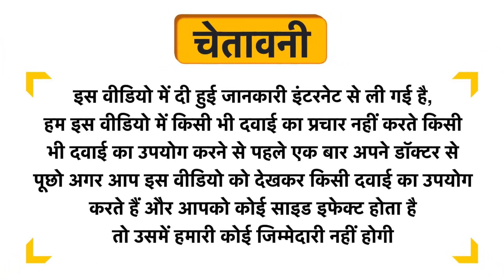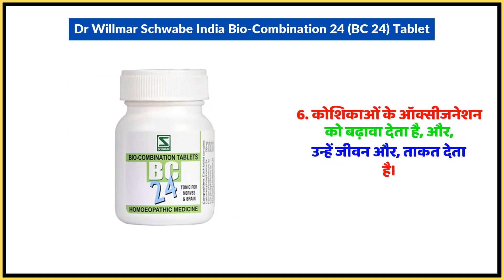Dr Willmar Schwabe India Bio-Combination 24 (BC 24) Tablet Uses in Hindi | Side Effects | Dose